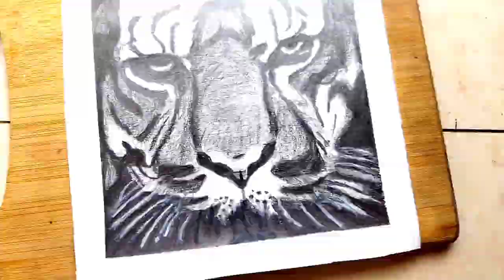Tiger 3 art 🤩 how tiger draw